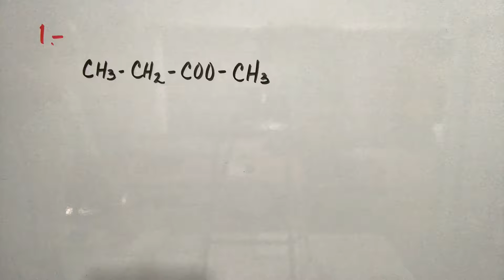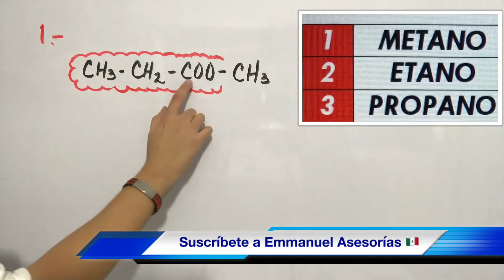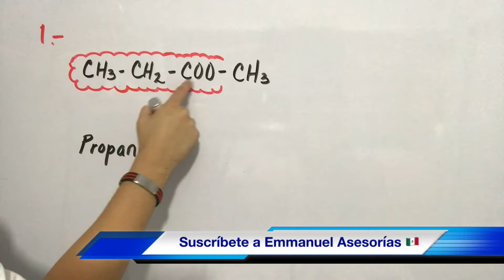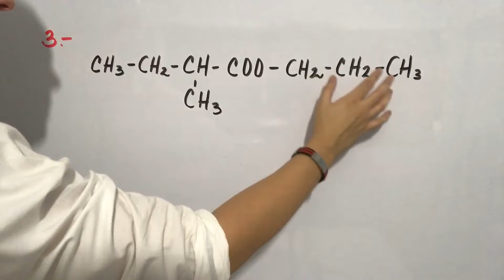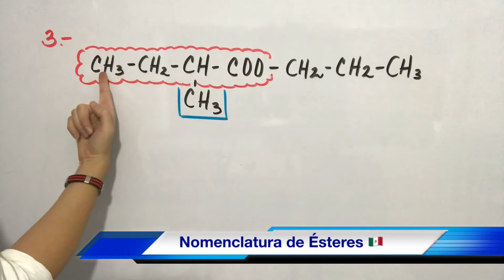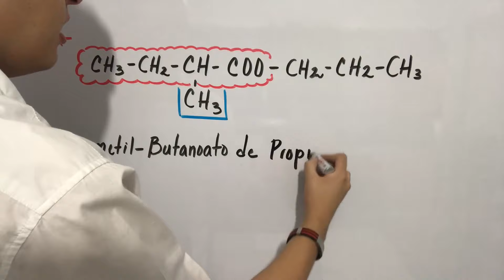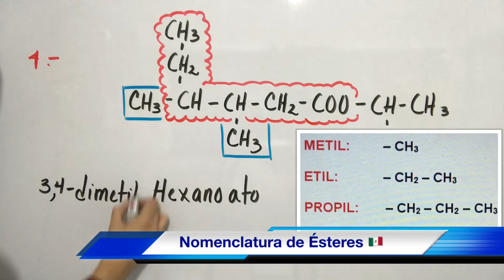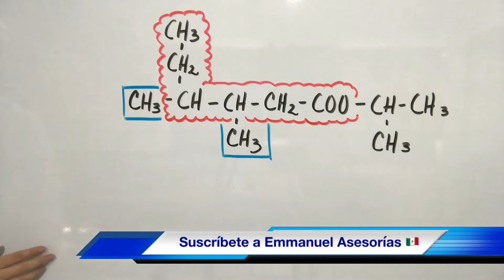Nomenclatura de ÉSTERES (nombre y fórmula)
Nomenclatura de ésteres, ésteres y éteres, ésteres Iupac, ésteres y alcoholes, ésteres y aminas, acetato de metilo, etc... FORMULARIO

Canal de YouTube exclusivo para videos de QUÍMICA para chavos que van desde 13 años en adelante. Grabados desde México…

Gracias por tus comentarios a este video, te lo agradezco y te invito a suscribirte a este canal de Química de “Emmanuel Asesorías”, te mando y envío un saludo desde México ¡